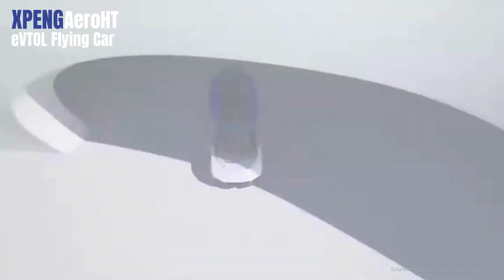🚀 Revolutionizing Travel: Xpeng Aeroht's Flying Car Takes Flight in 2025! 🛰️✨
🚀 Welcome to E-Mobility Trends, where the future of transportation unfolds before your eyes! In this episode, dive into the groundbreaking news as Xpeng Aeroht, a subsidiary of Chinese electric vehicle giant Xpeng Motors, announces the commencement of orders for its revolutionary flying car later this year. 🛰️✨